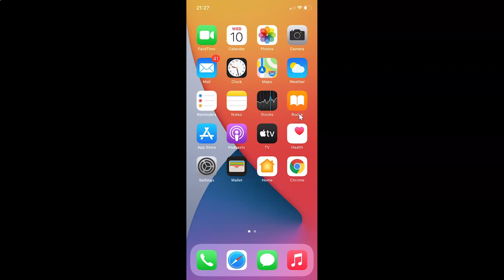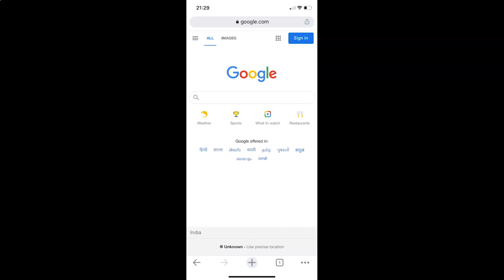How to Reload a Webpage in Google Chrome on iPhone?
Hi guys, In this Video, I will show you 'How to Reload a Webpage in Google Chrome on iPhone.'